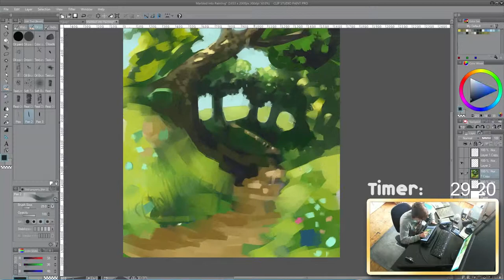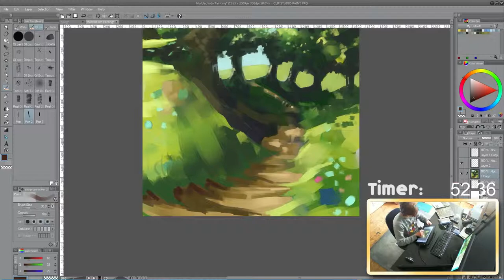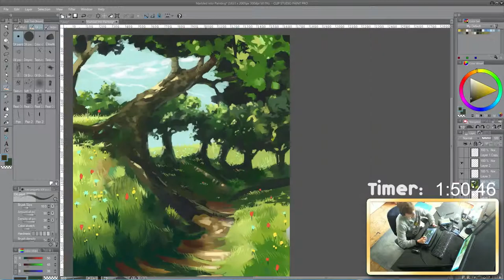Mystic Path - Painting #4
This video was meant to be up yesterday (saturday) but the rendering was talking too long so I just uploaded it in the morning instead. Theres some miss timing at the end but it should be fine.